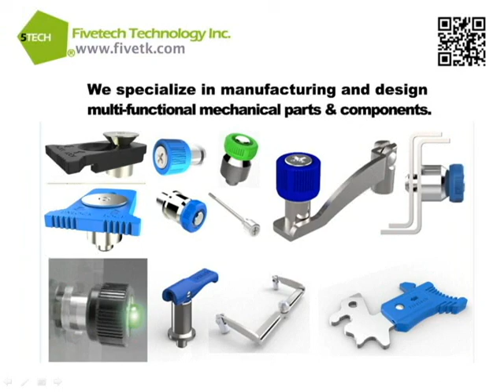Fivetech Technology Inc.-Ejector Handle_Captive series